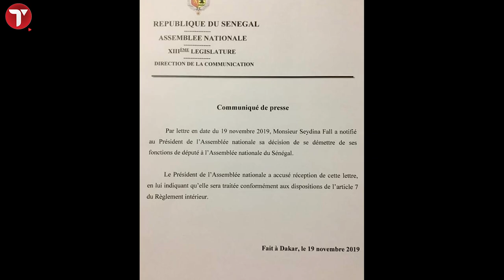Bougazelli poussé à la démission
Sorti de sa cachette finalement …. Lynché par l’opinion, traqué par les gendarmes, lâché par ses alliés, enfoncé par ses complices Seydina Fall Bougazelli a été poussé à la démission par le pouvoir.